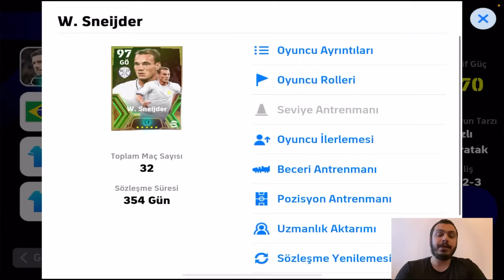TAKİPÇİME BANA GÖRE EN İYİ OYUNCULARLA SIFIRDAN KADRO KURDUM [ EFOOTBALL 2024 MOBİLE ]